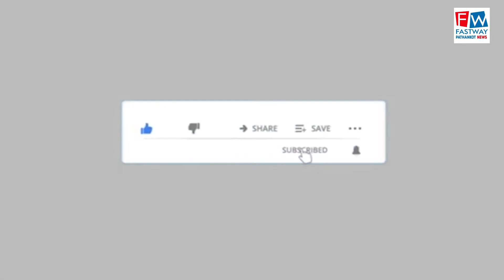मालिक ने पकड़ा सूझभूझ से पकड़ा दो मोबाइल चुराने वाला चोर